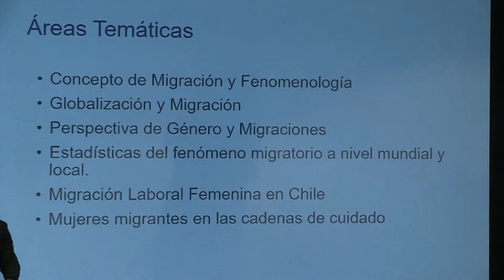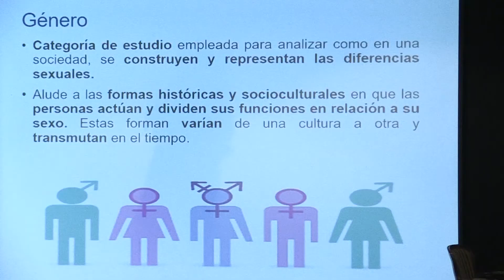SEMINARIO DE DERECHOS HUMANOS Y MIGRACIÓN